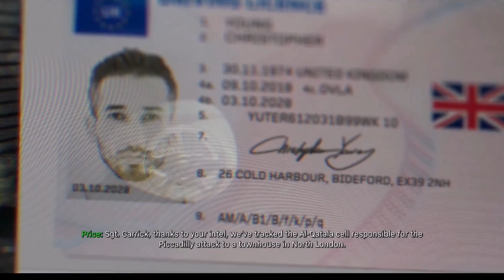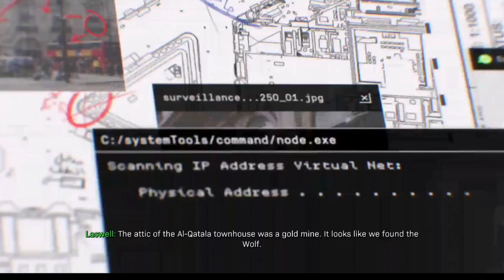CALL OF DUTY MODERN WARFARE INDONESIA - The Wolf - Part 3